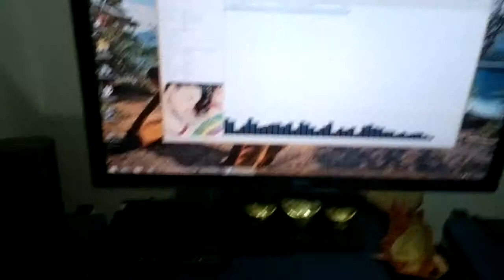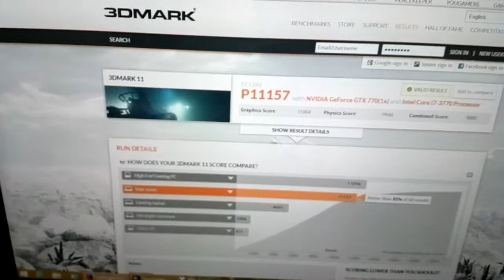PC Rig 2013 Update - Best Of My Love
3DMark11 Basic v1.05 - Preset Setting (Score-P11157)

My current PC spec and configuration :-

CPU : Intel i7 3770 (non-k) @ 4.1-4.3Ghz (Asrock non-k OC)
CPU Cooler : Noctua NH-D14 @ Arctic F12 120mm 74CFM Push/Pull
GPU : Zotac Nvidia GTX 770 Amp Edition - Custom dual fan cooler @ 1254Mhz Boost Core
MOBO : Asrock Z77 Pro3 (Bios 2.10)
RAM : 2x 4GB G.Skill RipjawX DDR3 2133Mhz CL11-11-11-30
HDD 1 : Plextor M5 Pro 128GB SSD
HDD 2 : Seagate Barracuda 250GB 7200rpm
DVD : Samsung SH-223C Super Multi-DVD Writer 22x
PSU : Corsair TX650M 650 watt 80Plus Bronze @ Silent 140mm Fan
Casing : Cooler Master 690 II Plus (Asia Pacific Edition)
Casing Fan : (Front Intake) Noctua NF-P14 140mm Fan
(Side Inflow) TT-1225 120mm Blue LED Fan + (Top Outflow) 2x CM 140mm Silent Fan + (Back Outflow) Noctua NF-P12 120mm Fan
Monitor : Dell S2740L - 27 Inch IPS LED @ 1080 Full HD
Speaker : Corsair SP2500 2.1 Sound System - 232 Watt
Soundcard : Creative SoundBlaster Z - 5.1 channel @ 116SNR
Keyboard/Mouse : Seasonic UX6000 Combo Wireless
OS : Window 8.1 64bit Pro Edition

Country : Malaysia (Asia) - Average temp +/-30c

Recorded using Nokia Pureview 808 @ 720p 24fps